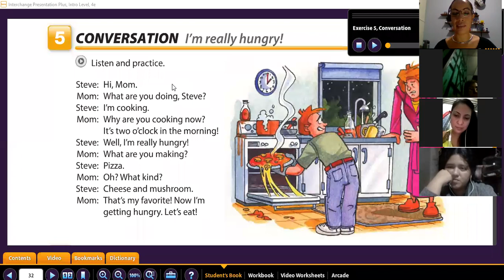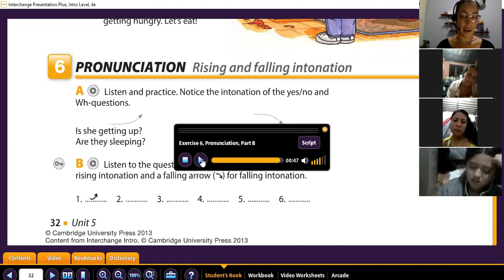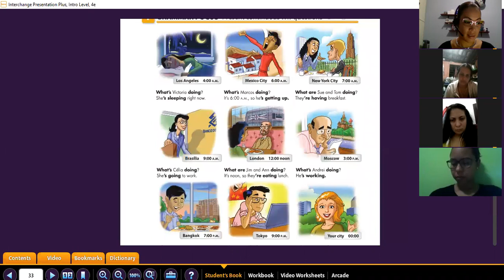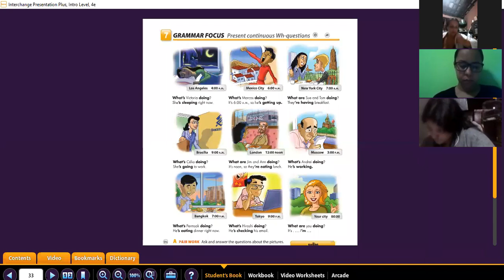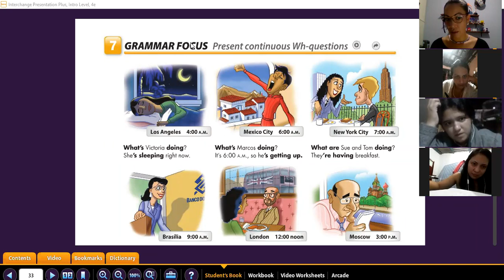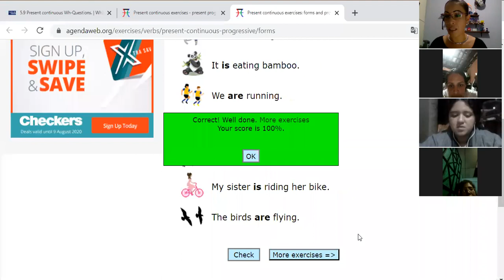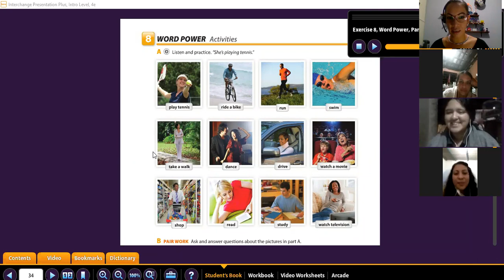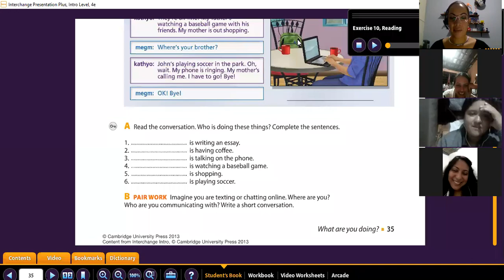Ingles Corporativo- wh questions present continuous